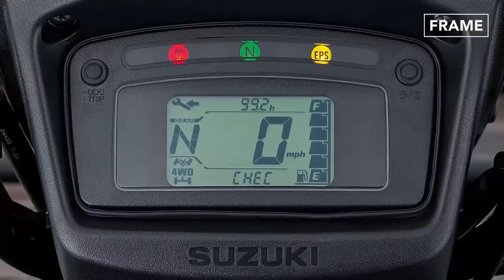Honda Crazy Giant US Factory Producing Millions of Tiny but Powerful ATVs - Production Line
Today, on the FRAME, we explore the production line of the Honda ATV. Take a look at this legendary all-terrain vehicle and its versatile cargo capacity; also, check out the SxS Honda Pioneer 1000, designed to help out on every farm or worksite and to have great fun behind the wheel.